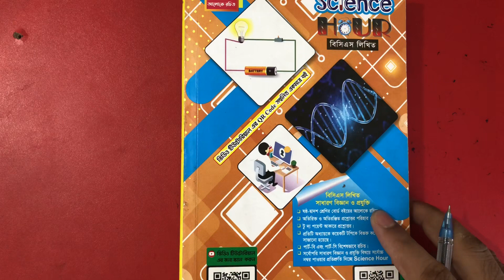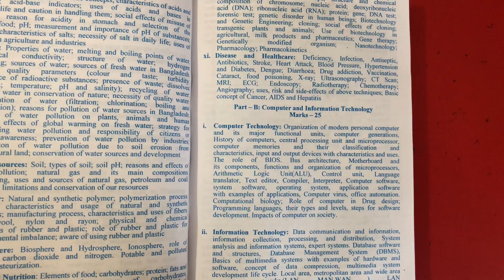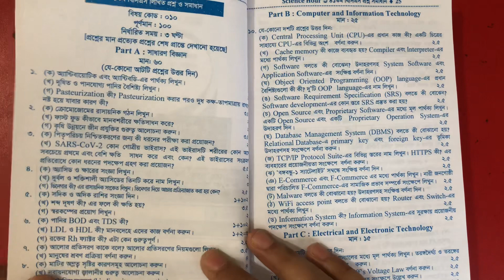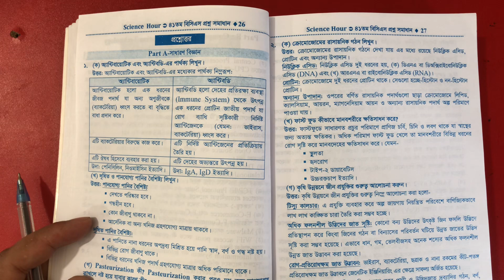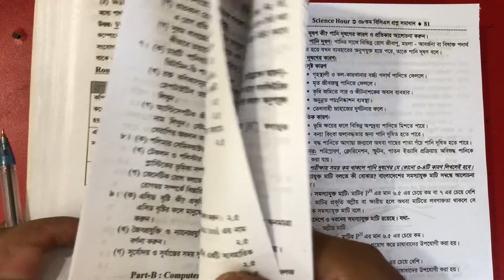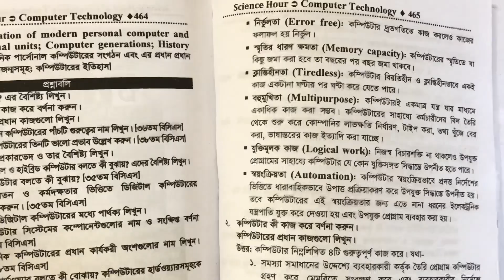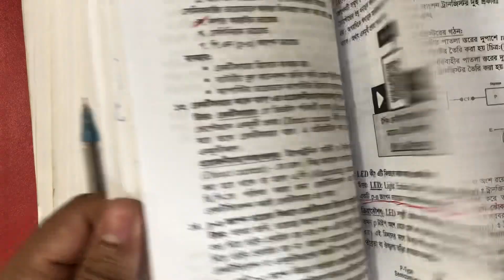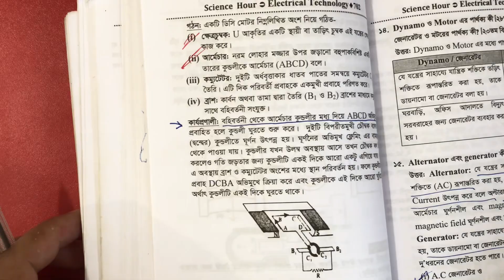Book 📚 Review| Science Hour | BCS Written Science Hour Book 📚| বিসিএস লিখিত-এর জন্য বইটি কেমন হবে?